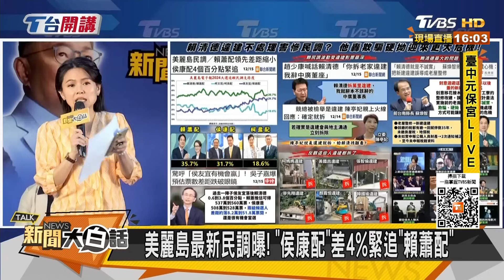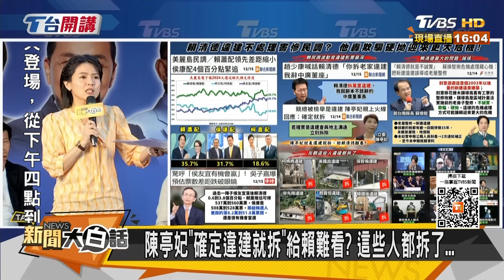趙少康嗆賭賴清德影片瘋傳 吳子嘉預估侯輸賴最少8萬票 新聞大白話@tvbstalk 20231215